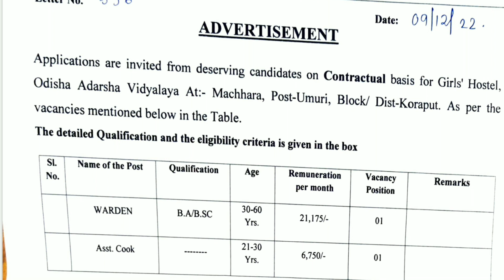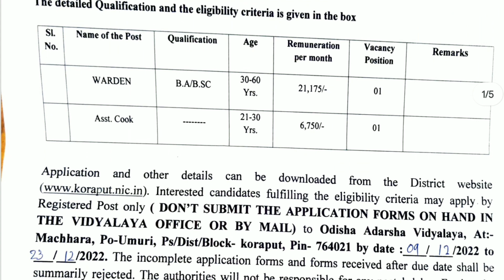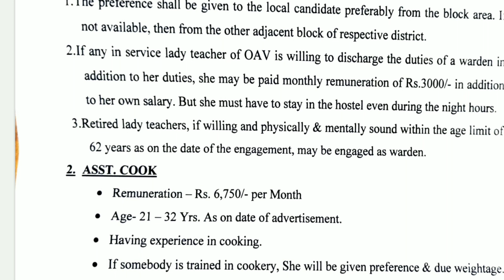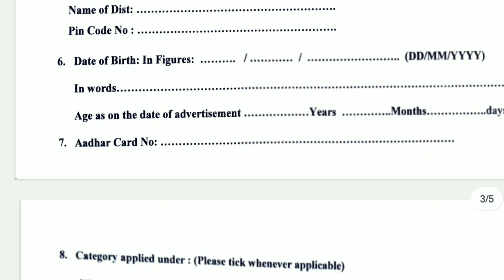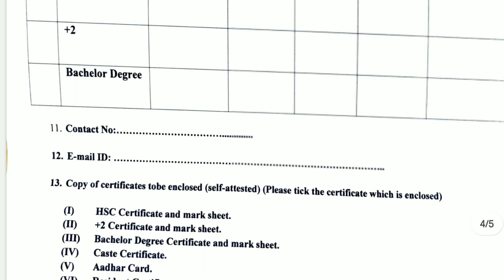ଓଡିଶା ଆଦର୍ଶ ବିଦ୍ୟାଳୟ ନିଯୁକ୍ତି | Oavs Recruitment 2022 | Various type Posts | 10th Pass jobs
Your Queries --

Odisha jobs
Job Odisha
Odisha job vacancy
Odisha recruitment
Job vacancy

Odisha (India)